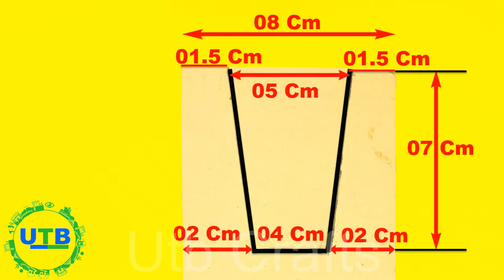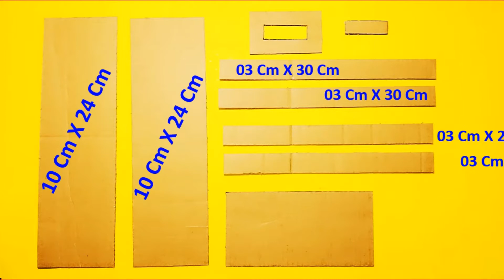How to make a pencil case from cardboard / The best out of waste / DIY pencil box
UtbCrafts 4 U Easy diycraft How to make pencilbox at home easy for School,Make a Sweet, Simple & Scrap-Friendly pencilcase. Diy Pencil Cases Boxes Cardboard Strong Boxes NO SEW! Everyone can use a pencil case!. In this easy DIY craft video tutorial learn how to make DIY Storage box & pencil Box made from reuseofcardboard boxes.cardboard pencil box easy
00:00​ - Start 1pencilbox
00:27​ - Measurement cardboard and cut out
00:37​ - Glue them with cardboard
01:38​ - Cut out the front part from the cardboard. Measurement and we glue it
02:53​ - Select a size paper. We glue it with colored cardboard
04:48​ - pencil case decor
05:20​ - finished pencil case
05:30 - 2pencilcases
05:46​ - Measurement cardboard and cut out
06:00​ - We glue it with colored paper and cardboard
06:49​ - We use double cardboard layer
08:33​ - We glue the case cover with pink craft paper
09:00​ - pencil case decor
09:21 - finished pencil case
08:21​ - We glue the case cover with craft paper

Watch High Quality Cardboard 3D Letters